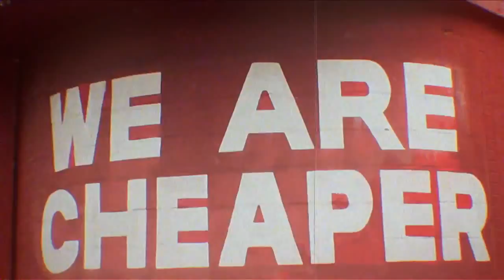Gainesville Music Video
Filmed in College Station, TX. & Gainesville, FL.

Director: Enrique Velazquez
Florida DP: Enrique Velazquez
Texas DP: Matt Sachs
Editor: Gautier Roscoet